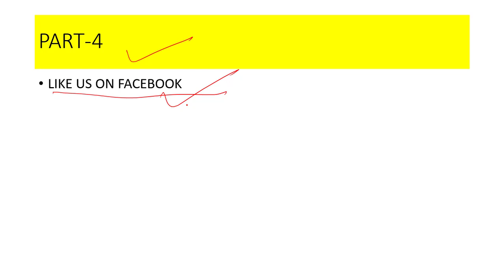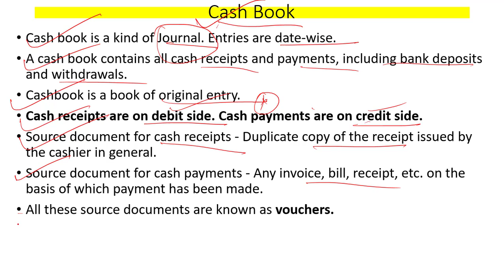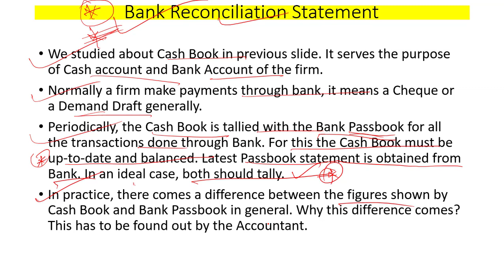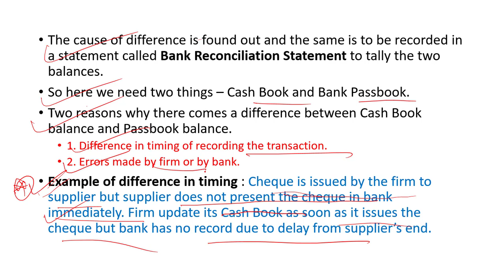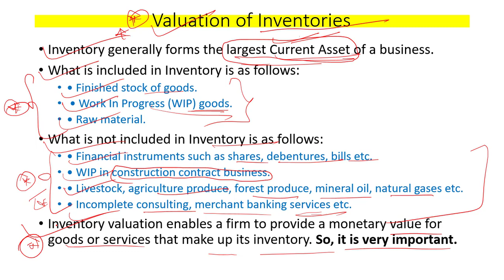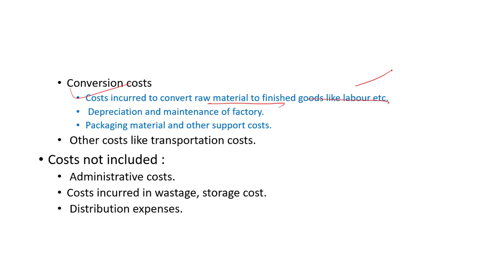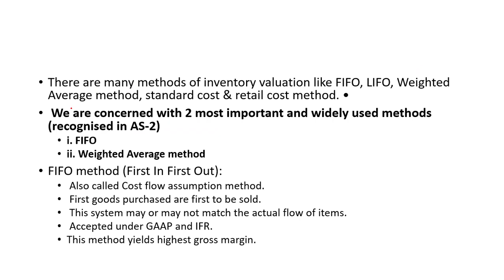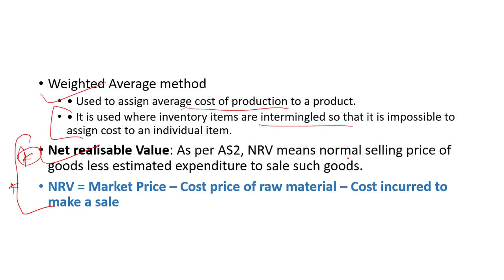EPFO Enforcement Officer 2020 Preparation | Lecture-4 | General Accounting Principles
EPFO EO/AO 2020 Preparation | Lecture-4 | General Accounting Principles | Latest Topics 2020 Explained